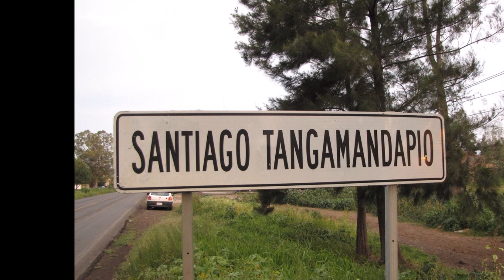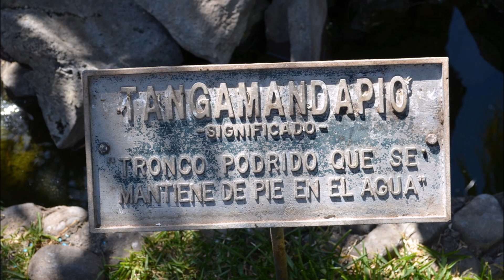Los Troqueros {Ya te lo dije Mujer}